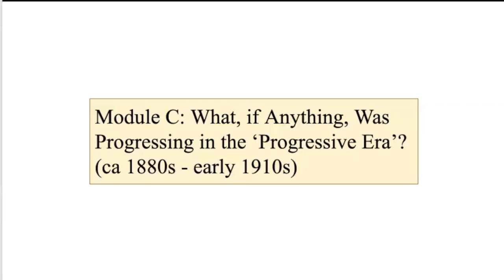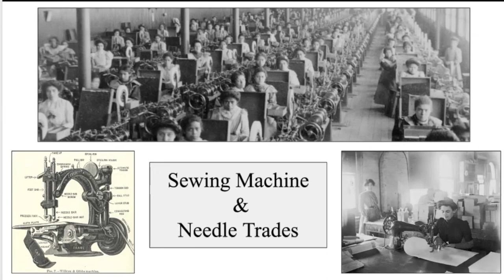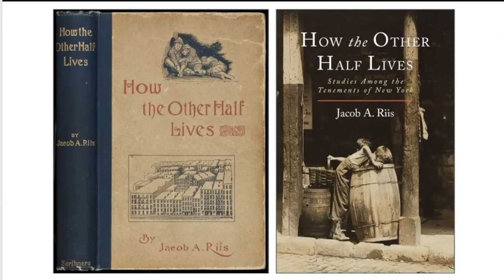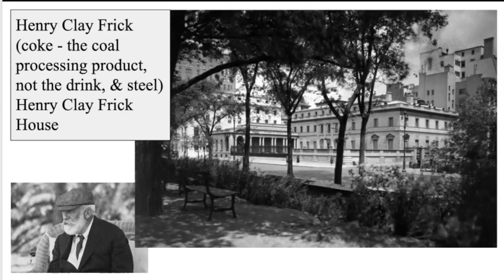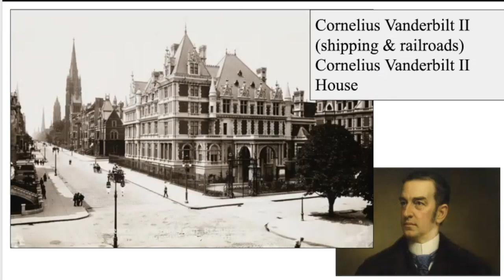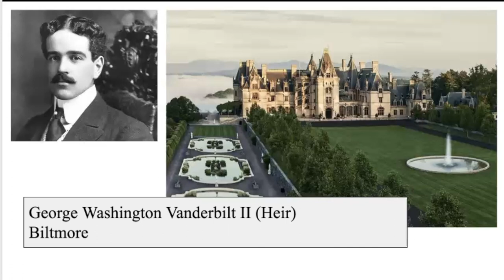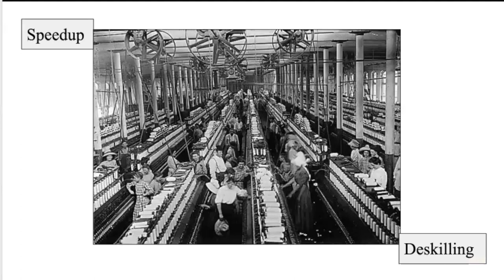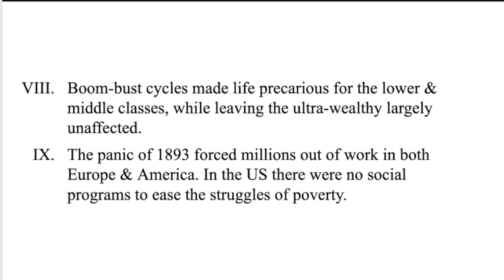HIS17B FQ23 L09 mC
The Profit Motive & Self-Made Men: Industrialization, Urbanization, & Wealth Disparity